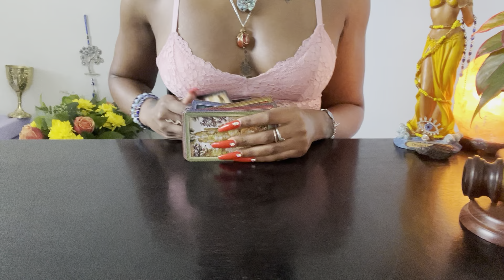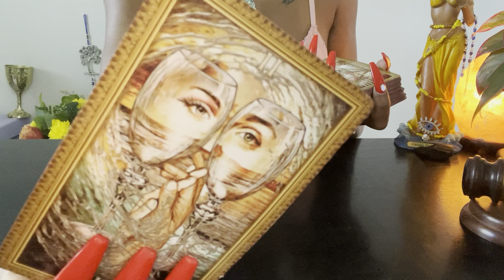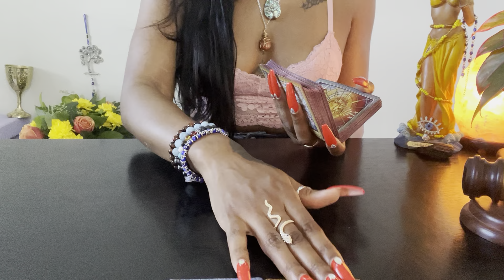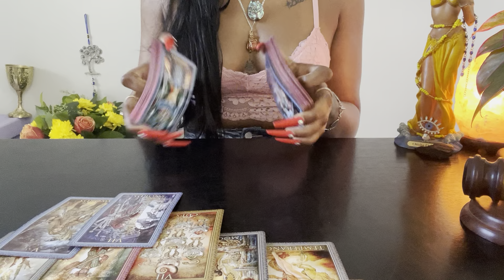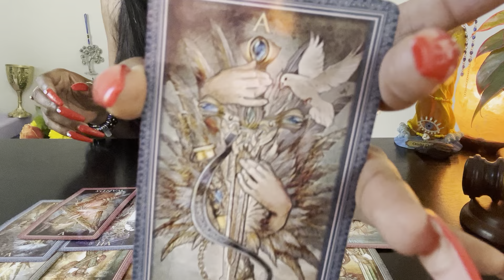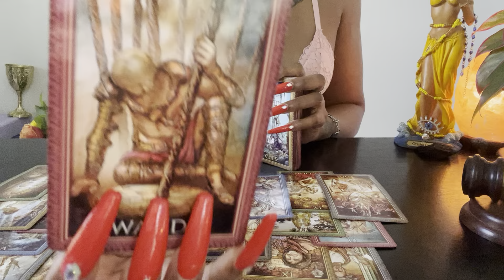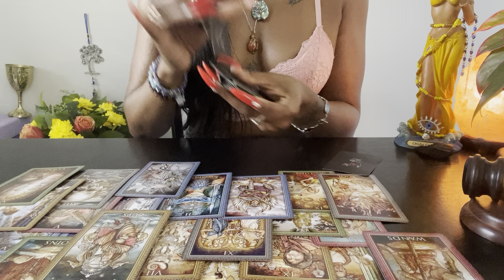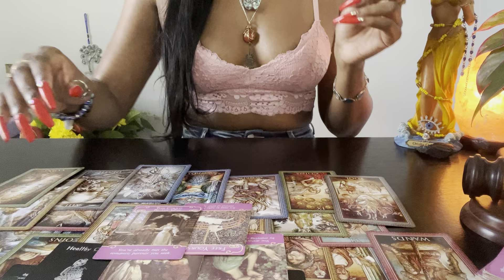💔REALIZIN THEY LOST U 4 GOOD, BETRAYED TRUE LOVE 4 A FALSE 1…UPHEAVALS, EPIPHANIES, HARSH LESSONS